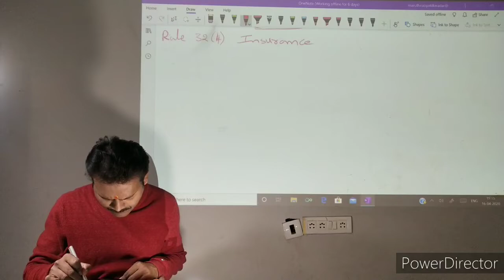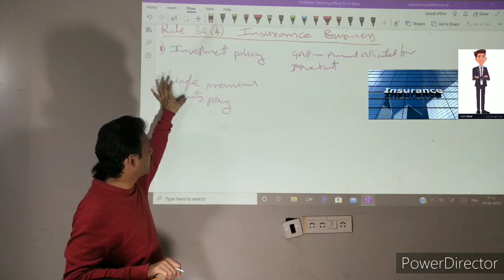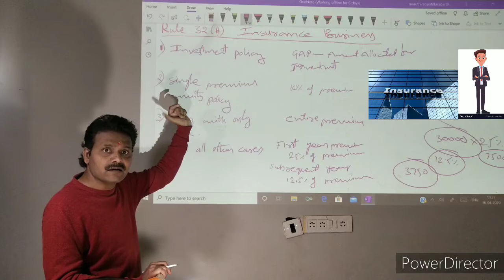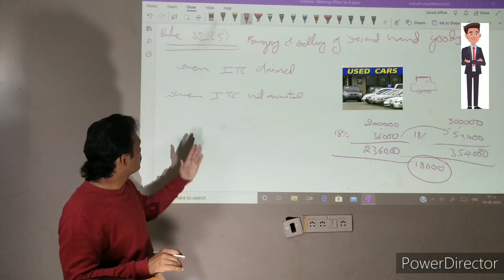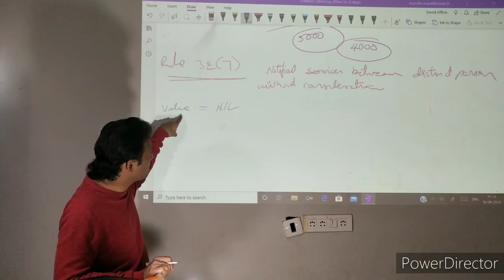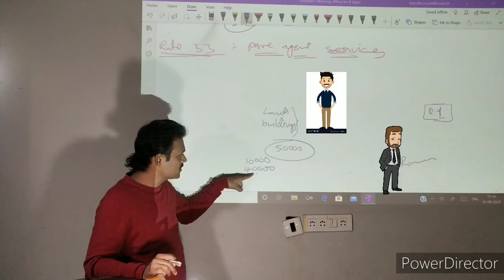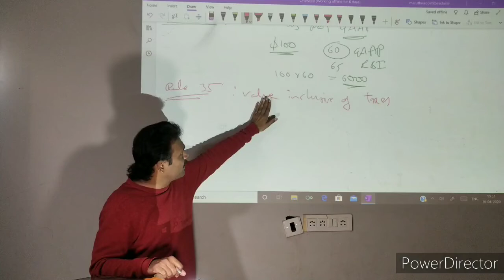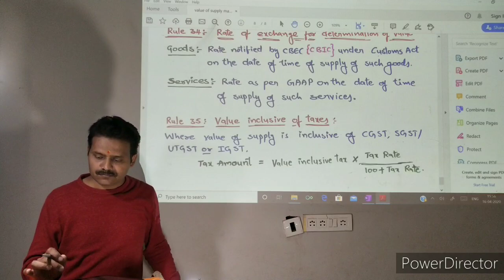Value of Supply Under GST, Lecture 4/4, by Maruthi Rao Patil